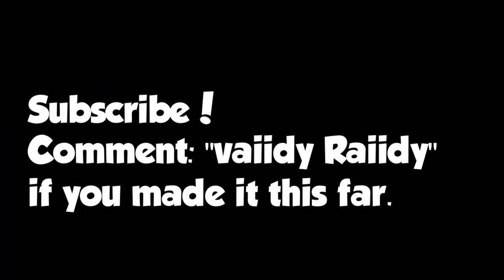New Season Gold Lobbies… :D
join me, live everyday from 7am est - 9am est Mon - Thursday
10am est - 3pm est fri - sat

roblox,valorant,twitch,twitch clips,platlobbies,valorantplatt,valorantplatinulobbies,valorantlowranks,newbievalorant,val